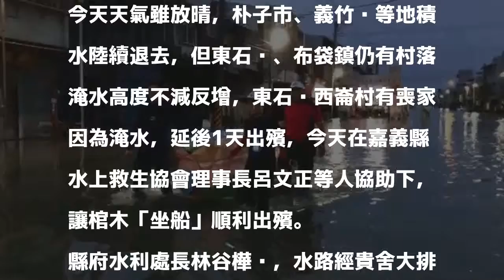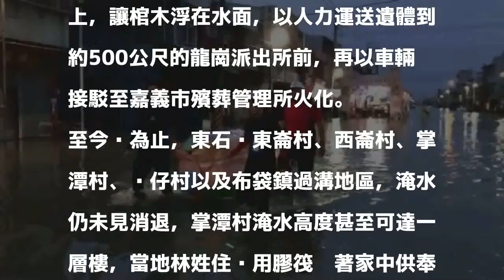嘉義沿海淹水不退 棺木「坐船」出殯…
〔記者曾迺強／嘉義報導〕日前的823暴雨，讓嘉義縣沿海鄉鎮幾乎泡在水中，今天天氣雖放晴，朴子市、義竹鄉等地積水陸續退去，但東石鄉、布袋鎮仍有村落淹水高度不減反增，東石鄉西崙村有喪家因為淹水，延後1天出殯，今天在嘉義縣水上救生協會理事長呂文正等人協助下，讓棺木「坐船」順利出殯。

發表評論評論如下。